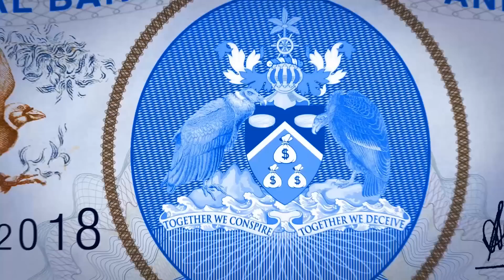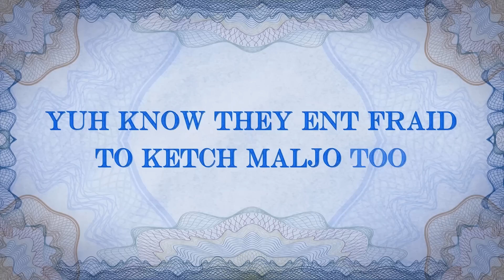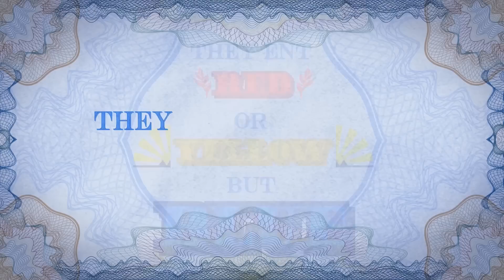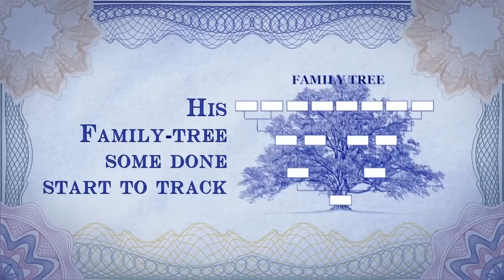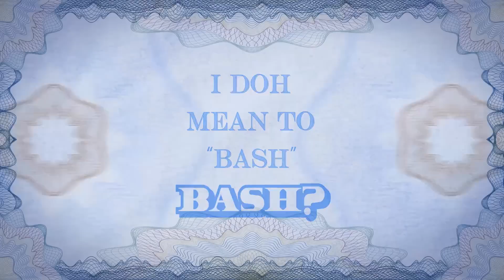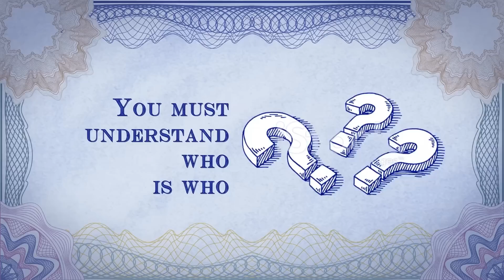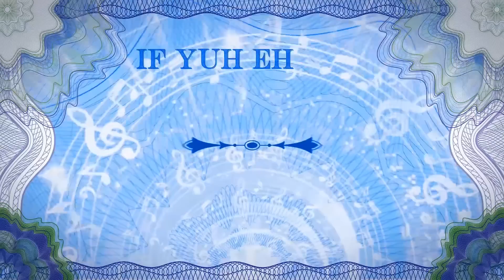Devon Seale - Not Red or Yellow (Official Lyrics Video | Calypso 2018)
Devon Seale releases his calypso single  for Carnival 2018.

Performed by: Devon Seale
Composed by: Christophe Grant
Produced by: Leston Paul